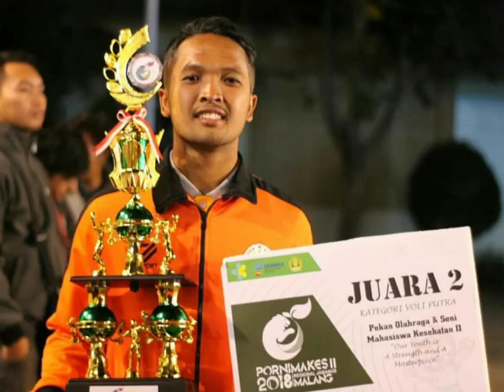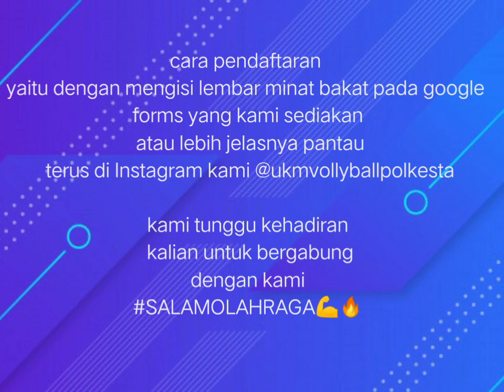UKM VOLLY polska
[EXPO UKM PUSAT PKKMB 2020]

Halo teman-teman, sudah tahu belum apa itu UKM? Kalau kalian pernah ikut ekstrakurikuler waktu SMA pasti tahu.

UKM (Unit Kegiatan Mahasiswa) adalah tempat dimana teman-teman dapat menyalurkan minat bakat kalian. Di Polkesta ada 12 UKM : Pramuka, Basket, Volly, Badminton, Futsal, Mapala Mapoliska, Padus (paduan suara), Ecpos (English Comunity). Ada juga UKM keagamaan diantaranya Majelis Kerohanian Islam Poltekkes (MKIP), KMHD, PMK, dan KMK.

Minat?
Daftarkan diri anda sekarang juga, melalui link pendaftaran di bio instagram masing-masing UKM atau link pendaftaran di bawah ini :
Link Google Form Pendaftaran UKM Pusat